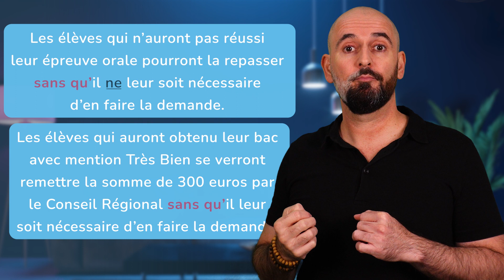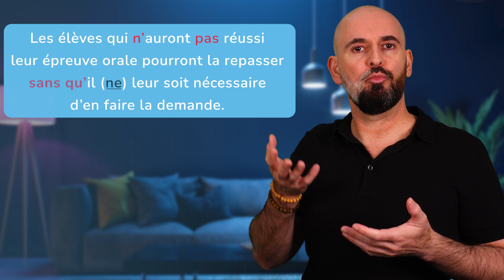Secrets pour réussir le DELF 👍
Si tu veux réussir ton examen du DELF ou du DALF, tu dois savoir comment utiliser correctement le subjonctif.

Dans cette vidéo, je te montre 8 conjonctions importantes suivies du subjonctif qui t’aideront à obtenir une excellente note au DELF ou au DALF 👍👍

Bonne vidéo 😃

Tu as aimé la vidéo et le Petit PDF Bonus ?
Si c'est le cas, tu peux nous offrir un café sur Buymeacoffee. Cela nous aiderait à continuer à faire des vidéos comme celle-ci !
Bien sûr, tu es libre de le faire. Merci encore 👍

🔥🔥🔥 MASTER YOUR FRENCH 🔥🔥🔥

👉 PROGRAMME DE LA VIDÉO :

0:00 • les conjonctions françaises
0:28 • Définition d'une conjonction en français
0:55 • C’est important de mémoriser les conjonctions pour l'examen du DELF
2:10 • Petit PDF Bonus
2:25 • 4 conjonctions françaises avec le subjonctif
2:30 • Conjonction 1 : quoi qu'il en soit
3:41 • Conjonction 2 : pourvu que - 2 possibilités d'utilisation en français
4:58 • Conjonction 3 : bien que
5:49 • Conjonction 4 : jusqu'à ce que
6:17 • Newsletter vidéo hebdomadaire : 3 tips & tricks en français
6:46 • 4 conjonctions françaises avec le subjonctif, ou pas...
7:10 • Conjonction 5 : à moins que + subjonctif - à moins de + infinitif
7:38 • Le "ne" explétif en français
8:57 • Conjonction 6 : pour que / afin que + subjonctif - pour + infinitif / afin de + infinitif
9:58 • Conjonction 7 : avant que + subjonctif - avant de + infinitif
10:56 • ATTENTION : en français avec "après que" la conjugaison est différente "d'avant que" !
11:40 • Conjonction 8 : sans que + subjonctif - sans + infinitif
14:03 • Bêtisier

À bientôt,
Christian 😃

👉 APPRENDS LE FRANÇAIS :

Tous nos conseils sur la grammaire française, le vocabulaire en français ou la vie culturelle en France.

👉 NEWSLETTER VIDEO :

Chaque semaine, reçois notre newsletter vidéo avec des conseils pour entraîner ta compréhension orale, découvrir des astuces (tips & tricks) sur la grammaire française, sur la phonétique, apprendre de nouveaux mots de vocabulaire et découvrir la culture française.